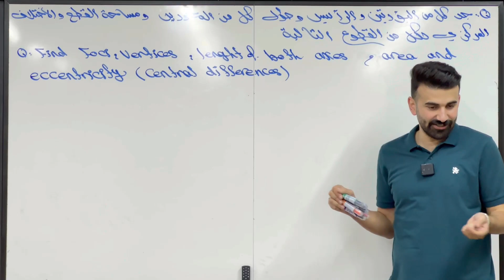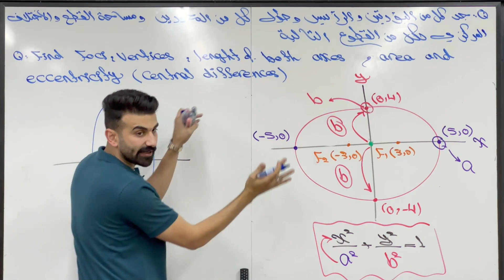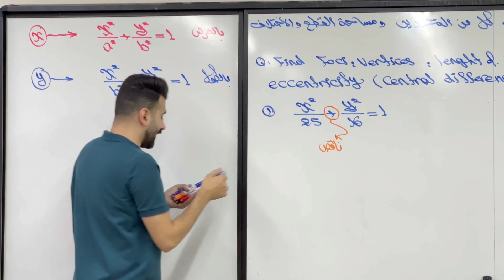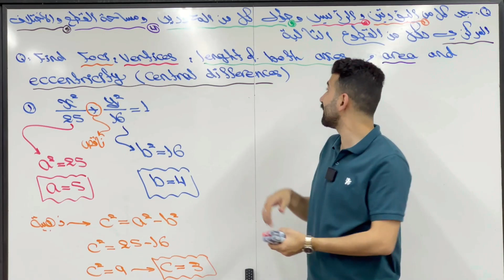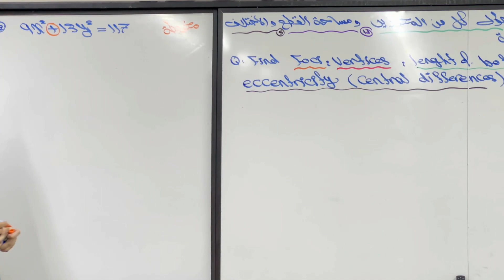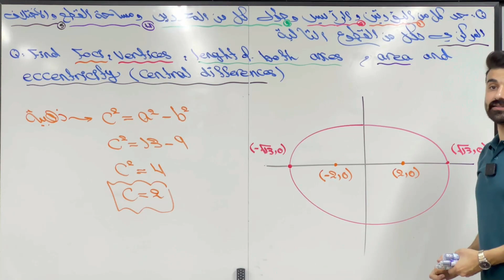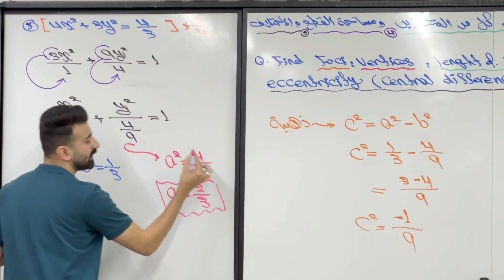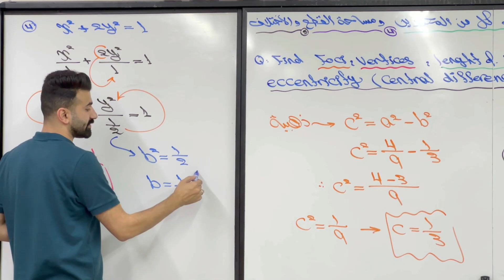المحاضرة 12 ( القطع الناقص 2 - القطوع المخروطية )